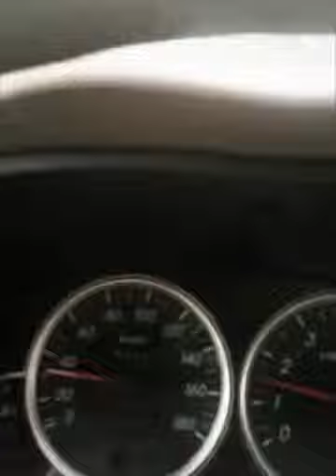Jingle driving around downtown Davao.